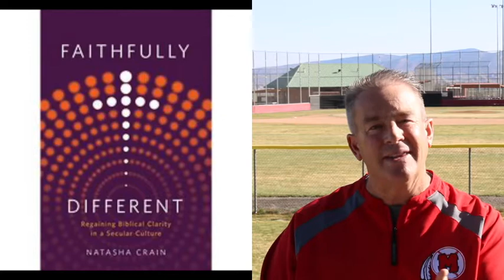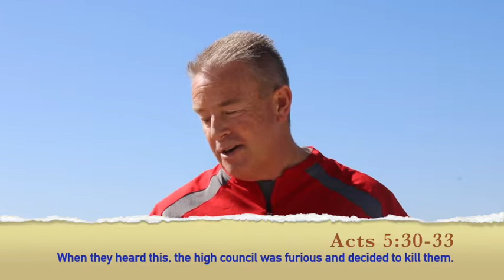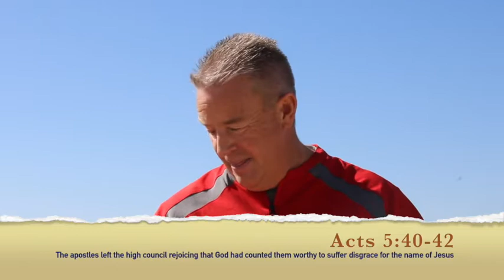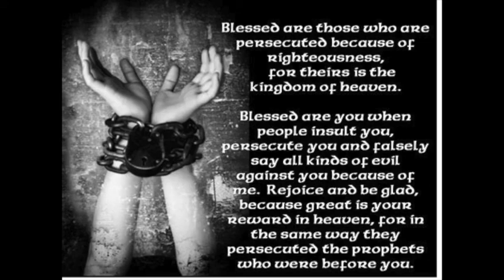The Upper Room #73 The Squeeze Play